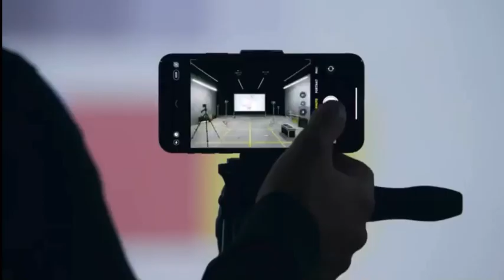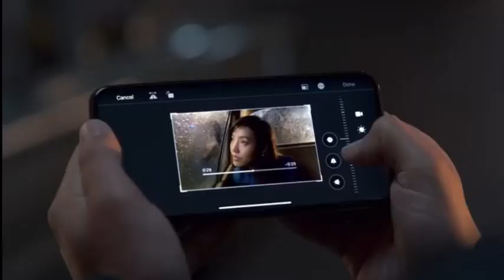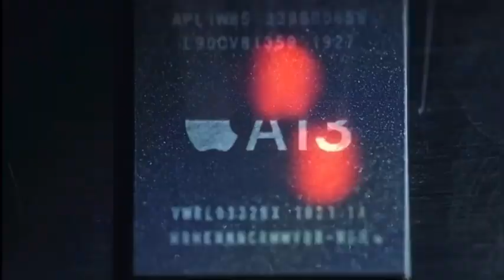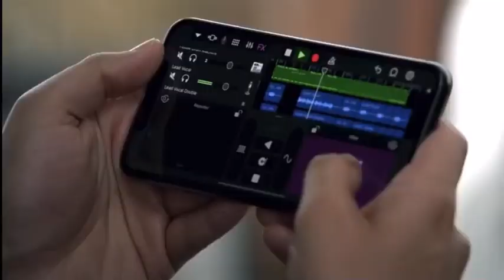Iphone 12 pro|Malayalam|MTH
today we are going to look at upcoming iPhone 12 series.